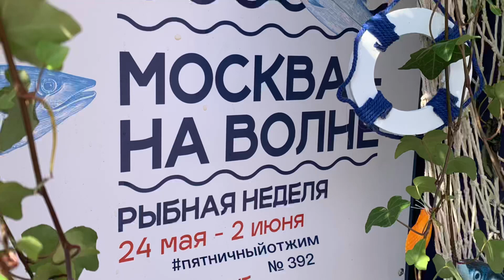№ 392. Москва на волне. Рыбная неделя. Май 2024. Пятничный отжим.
№ 392. Москва на волне. Рыбная неделя. Май 2024.

В Москве стоят такие жаркие деньки, что мысли только держаться поближе к воде и передвигаться по теньку. И тут как нельзя кстати прямо в центре Москвы на фестивале Рыбная неделя раскинулся настоящий оазис! С пальмами и фонтанами.

А ещё там очень вкусно кормят. А поесть мы люююбим! Сидишь себе в тенёчке под пальмой, трескаешь жареную корюшку, и ощущение такое, будто куда-то в отпуск приехал!

Успевайте посетить площадки фестиваля в эти выходные!